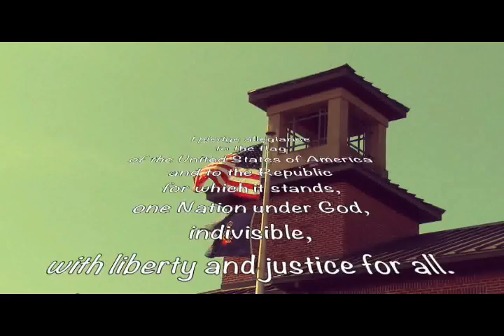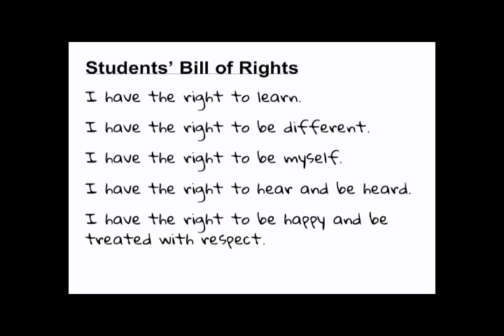EMN, March 24,2021